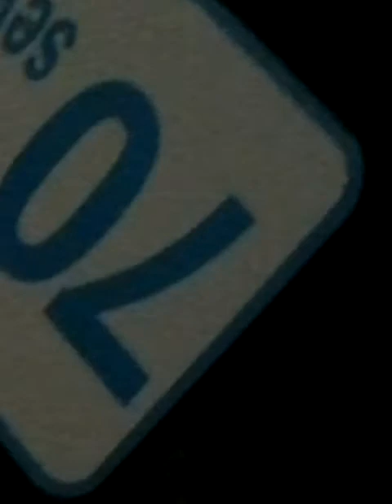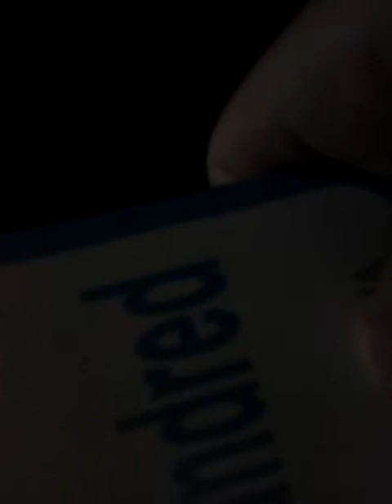Learning Numbers 70-100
This is the last episode of the Learning Numbers Series! The next learning series will be on Oct 20, 2020! The next countdown video will be on Sep 20, 2020!